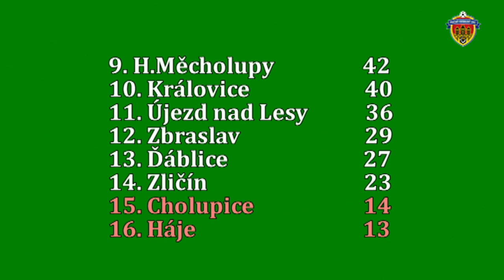Pražská teplárenská přebor mužů 2016/2017 29.kolo